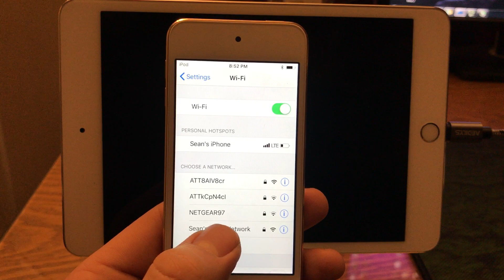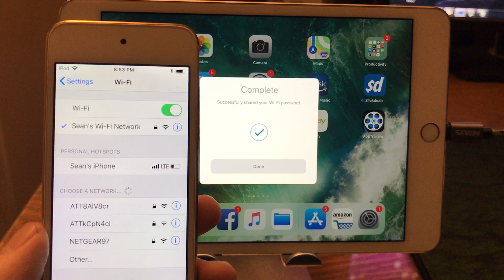How To: Share WiFi Password On IOS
This is a quick video demonstrating the new "WiFi Sharing" feature built into IOS and Mac OS. This feature allows you to share the network password of a network you're connected on to friends, family,  and new Apple devices in your Apple ecosystem.

Thanks!!!